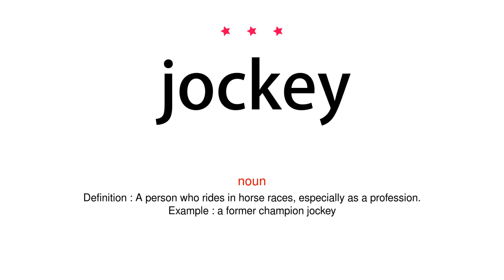How to pronounce jockey - Vocab Today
The pronunciation of the word jockey in Amercian accent is demonstrated in this video. If the word is from another language, such as brand name, it will be pronounced in its original language. Based on the word frequency, this is of 3 stars difficulty.

The word jockey has the following meanings:
1. (noun)
Definition : A person who rides in horse races, especially as a profession.
Example : a former champion jockey
2. (intransitive verb)
Definition : Struggle by every available means to gain or achieve something.
Example : both men will be jockeying for the two top jobs